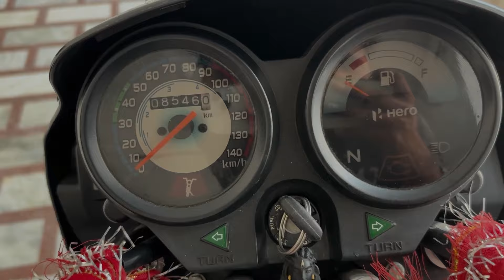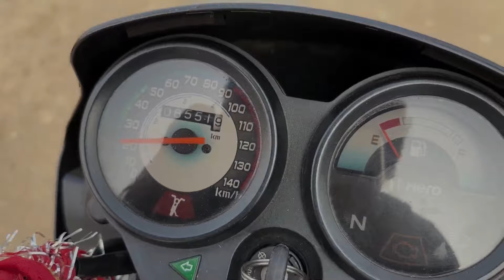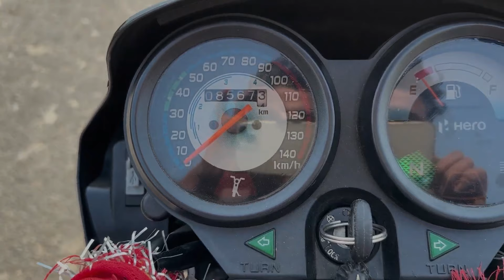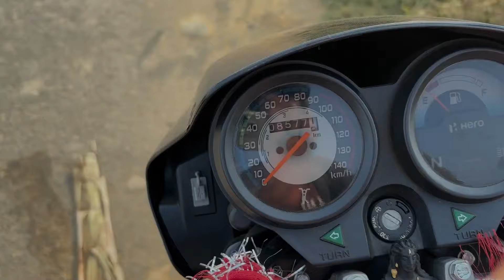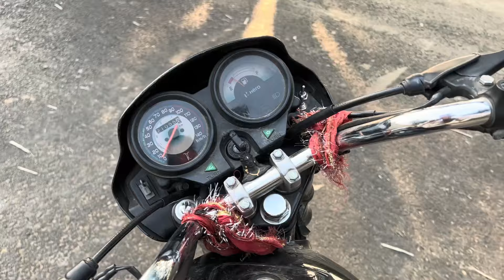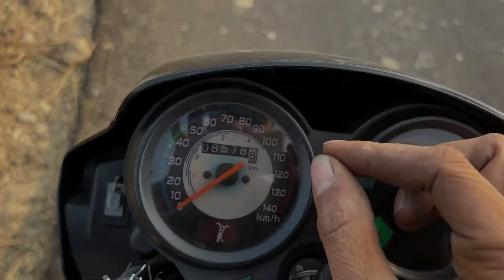Splendor Modified🔥|| Big Tyre 🤩|| Average Check ✅ And Top Speed Check 😱|| 90 plus Speed 😳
Splendor bike modification Instagram viral video
Instagram Splendor viral videos
Splendor bike ko kaise modified Karen
the most popular modification in SPLENDOR
the most popular viral modification
viral modification in Instagram videos
Instagram reels  in SPLENDOR
Splendor short modification
the most popular shorts Splendor modification
Splendor viral MODIFICATION
new modification in Splendor bike
top 10 viral Splender bike modification
top 3 viral Splender bike most popular Splendor most popular Splendor modification

bullet modification videos
Bullet alloy wheels modification video
new viral modification in bullet
top modification in bullet
top viral modification in bullet
Instagram viral in bullet
Bullet lover
modification Bullet WhatsApp status
modified Bullet WhatsApp status videos
new viral sticker in bullet modification
Bullet Bullet band pipe change
band pipe change in bullet modification
new silencer in bullet
Bada Punjab silence in Bullet bike modification
Mini Punjab silencer in Bullet
Bullet headlight modification video
new viral headlight in bullet modification
new accessories in bullet
new viral modification accessories in bullet
Karol Bagh bullet modification video
Karol Bagh modification bike
Karol Bagh modification videos
Karol Bagh modification Bullet accessories price
accessories price in bullet
apni Bullet ko kaise modified Karen.
Bullet  modified karne mein kya kharch aata hai
bullet modified karne Mein Kitna kharcha aaegaa
new viral tyre in bullet
tyre modification in bullet
Bullet bike silencer sound modification
Bullet bike Chrome video
Bullet per Chrome kaise karen
Bullet buffing video
apni Bullet per buffing kaise karen
roots horn in bullet
new viral roots horn modification in bullet
roots horn price
Bullet fuel tank sticker modification
new viral sticker in bullet
back modification in bullet
Bullet lighting modification
Bullet mein leg guard Kaise lagaen
Bullet leg guard modification video
Bullet seat modification video
Bullet Mein Bam system Kaise karvayen
old model bullet modification video
old model to new model bullet modification video
2024 new model Bullet
2023 new model Bullet
2001 bullet modification and repair video
2002 Bullet Restoration video
2003 Bullet Restoration video
2004 Bullet restore video and repair
2005 Bullet restore video and repair
2006 Bullet Restoration video
2007 Bullet Restoration video
2008 Bullet restore video and repair
2009 Bullet restore video and repair
2010 Bullet Restoration video
2011 Bullet Restoration video
2012 Bullet restore video and repair
2013 Bullet restore video and repair
2014 Bullet Restoration video
2015 Bullet Restoration video
2016 Bullet restore video and repair
2017 Bullet restore video and repair
2020 model bullet modification video